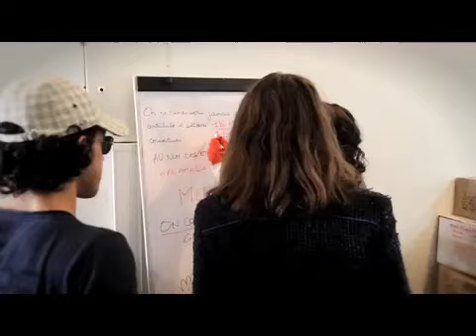ILCS CARITATIF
ILCS - Charity week 2013

Semaine de charité organisée par nos ILCSiens qui se sont dévoués à récolter plus de 300kg de vêtements destinés aux enfants orphelins.